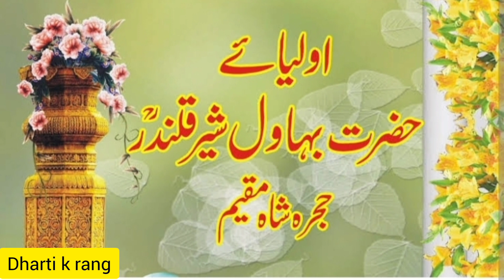Hojra shah muqem || Bahwal shair Qlndar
Bahwal shair qlandr hoira Shah muqem ka taraf